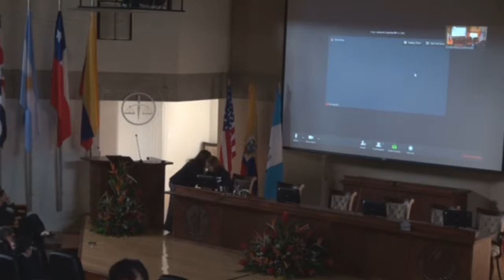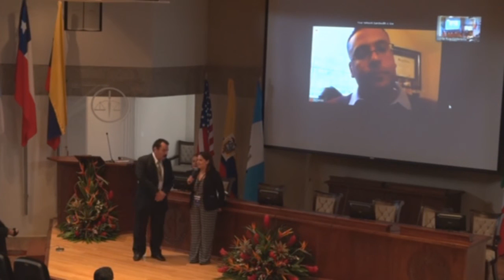7 Videoconferencia Fernando Bermudez - Día Jueves